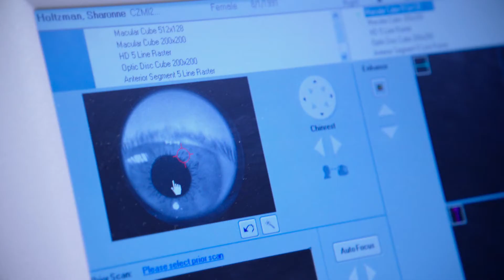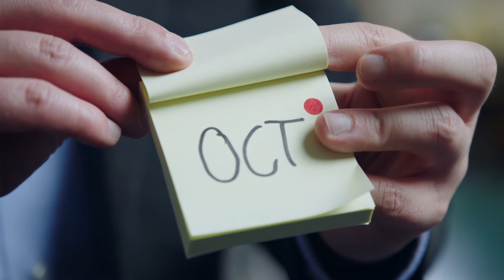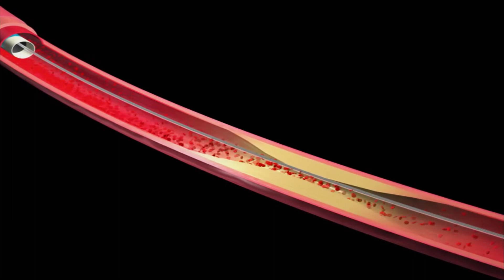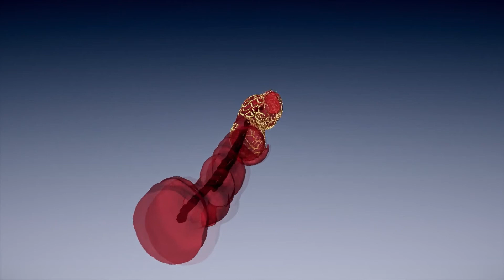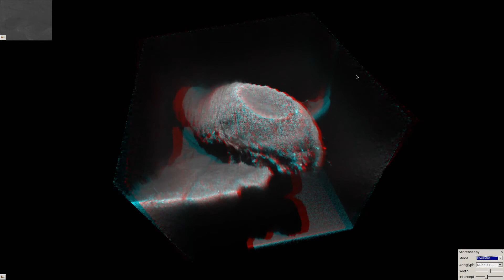James G. Fujimoto, Eric A. Swanson & Robert Huber - Hochauflösende medizinische Bildgebung